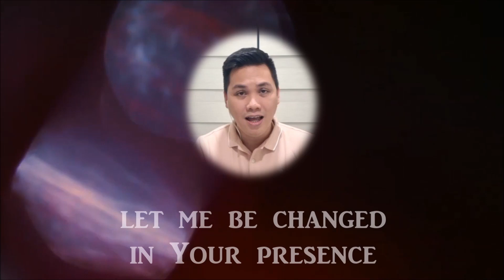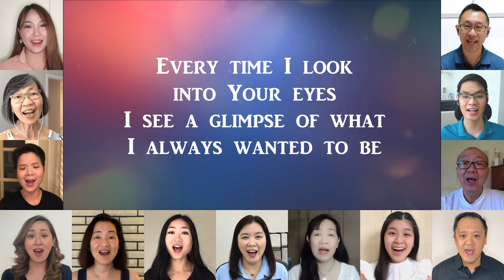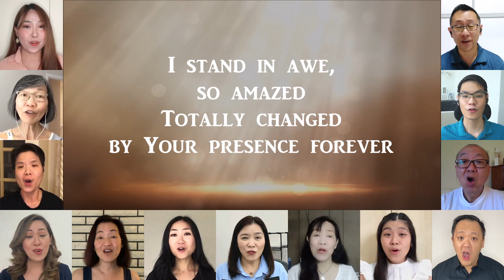I Stand in Awe - Joybells Gospel Team Virtual Choir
Words and Music by Jachin Mullen
Arranged by Richard Kingsmore